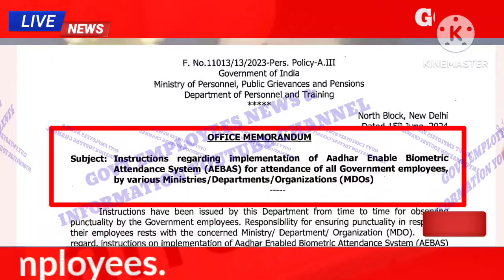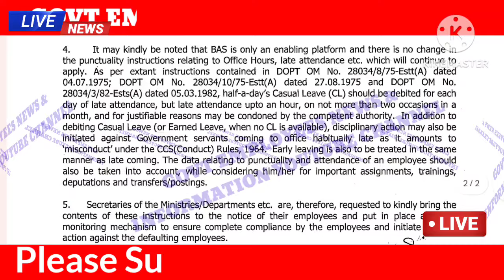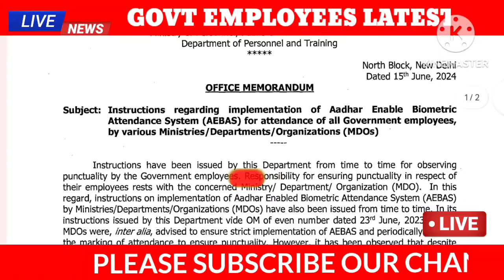সকলোঁ কৰ্মচাৰীয়ে দিব লাগিব Online উপস্থিতি || অন্যথা বিভাগীয় শাস্তি || Assam Govt Employees News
সকলোঁ চৰকাৰী কৰ্মচাৰীৰ বাবে কঠোৰ নিৰ্দেশনা || অন্যথা বিভাগীয় কঠোৰ শাস্তি || Govt Employees News ||

Face Attendance
Shiksha Setu Attendence
Employees Attendence
Adhar Based Attendance